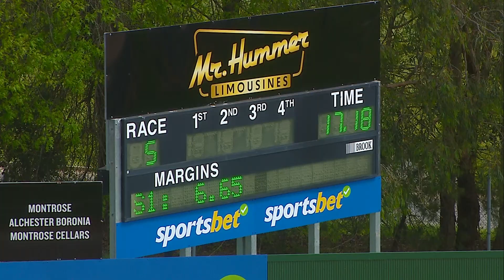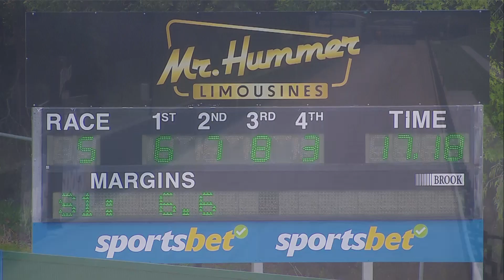HVL FRI 11 OCT 24 R5